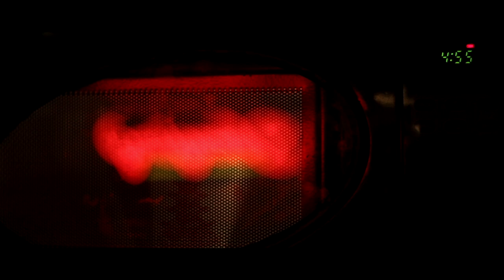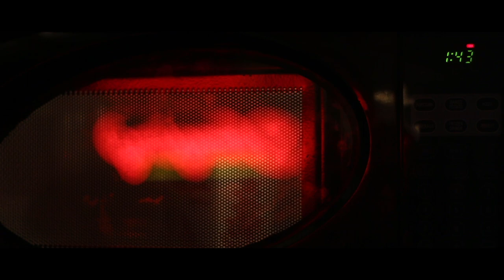Gone To The Empty Spaces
A man lost in isolation​ sinks deep into his subconscious where he finds himself slowly going insane.

CREDITS:
Leonardo Lorenzi as Ziggy
Gil Lorenzi as Frank

Written, Directed, & Edited by Leonardo Lorenzi
Composed by Gil Lorenzi
Set design by Bianca Lorenzi